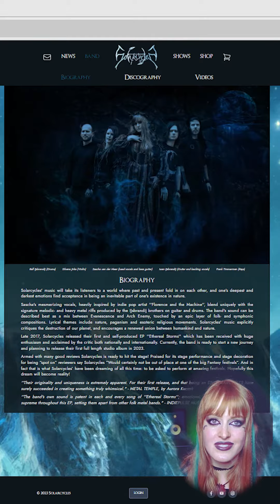Solarcycles TALKS #3 - Moon Calendar & New Website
In this third episode of Solarcycles Talks, Sascha tells you about our Moon Calendar and new website.